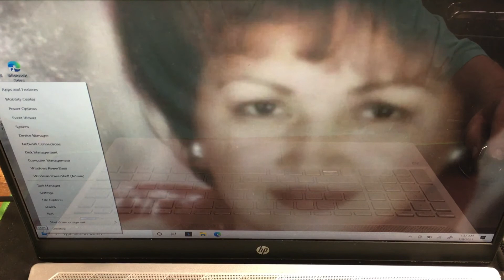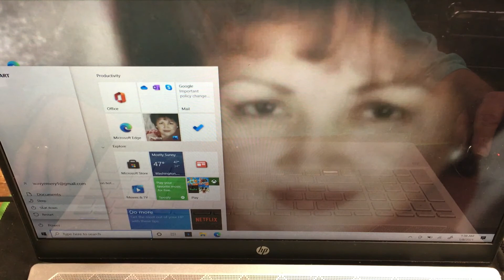Replacing an internal keyboard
Replacing an internal keyboard in an HP-15